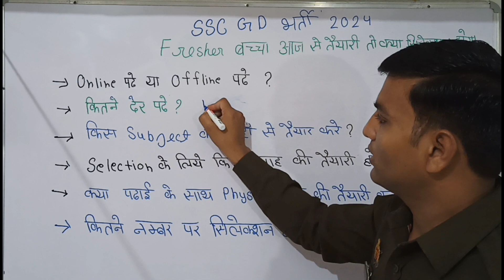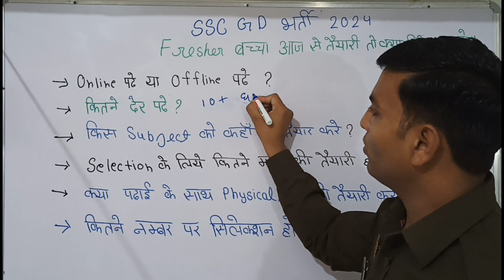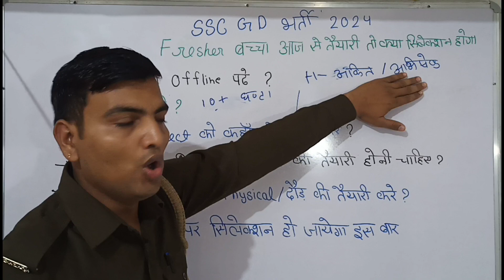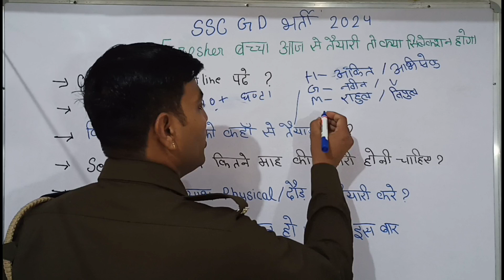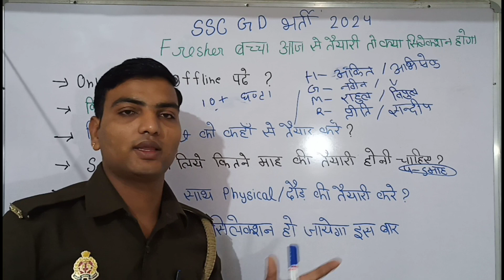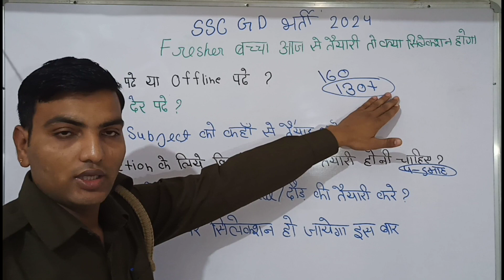ssc gd 2024 | ssc gd strategy 2024 | ssc gd ki taiyari kaise kare | ssc gd new vacancy 2023-24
searching or Queries :
ssc gd new vacancy 2023-24 cut off
ssc gd starting salary
ssc gd strategy by toppers
ssc gd strategy by ankit bhati
ssc gd strategy by aditya ranjan
ssc gd strategy rwa
ssc gd strategy 2024 by ankit bhati
ssc gd strategy 2023 by ankit bhati
ssc gd strategic gk
ssc gd starting classes
ssc gd starting preparation
ssc gd starting salary 2023
ssc gd star defence academy
ssc gd start kaise kare
ssc gd start from
ssc gd start form
ssc gd me kon kon si job aati h
ssc gd me hight kitni chahiye
ssc gd age limit 2024
ssc gd new vacancy 2023-24 kannada
ssc gd new vacancy 2023-24 height
ssc gd syllabus 2023-24 telugu
ssc gd syllabus 2023-24 rojgar with ankit
ssc gd syllabus 2023-24 in kannada
ssc gd 2023 to 2024 vacancy
ssc gd 2023 24 syllabus
ssc gd new vacancy 2023-24 class
ssc gd ki vacancy kab aayegi 2023
ssc gd ki class
ssc gd ki taiyari
ssc gd ki bharti
ssc gd ki class 2023
ssc gd ki salary kitni hoti hai
ssc gd ki bharti kab aaegi
ssc gd

Shyam singh
From _Jalaun (madhaugarh) ,uttar pradesh,
 India